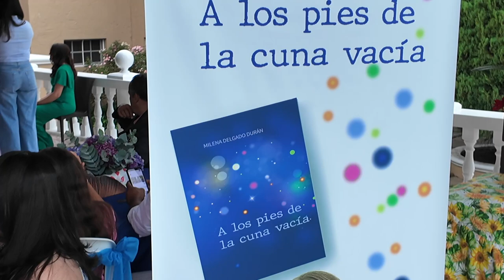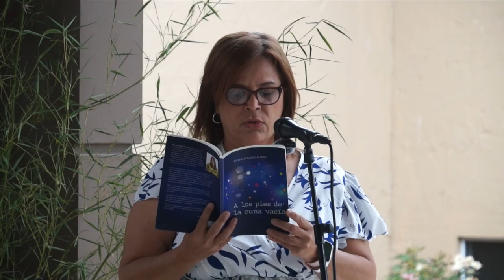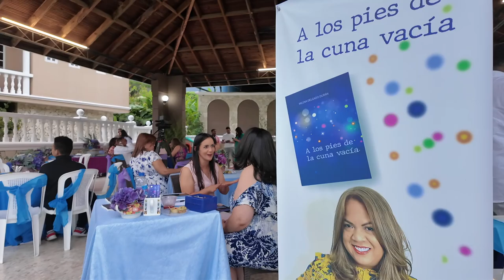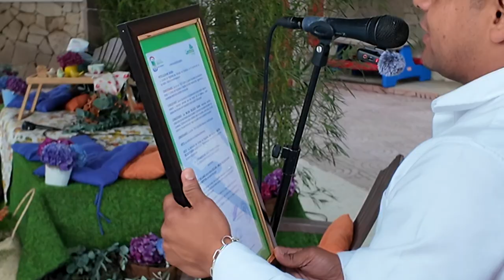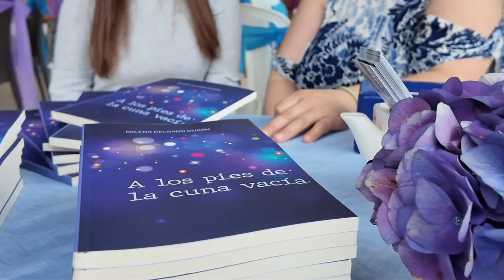¨A los pies de la cuna vacía¨. Puesta en circulación Por Milena Delgado en Constanza.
¨A los pies de la cuna vacía¨, la nueva obra de Milena Delgado Durán
La escritora dominicana residente en Estados Unidos, fue declarada Hija Meritoria del municipio de Constanza
Constanza, provincia La Vega.-Lunes 8 de julio 2024.-Entre mantas de diversos colores, canastas y flores, la escritora Milena Delgado Durán presentó su más reciente libro en un picnic literario, realizado en las instalaciones del Hotel Constanza Villas & Club.
Tener la valentía para contar episodios de tristeza, expuestos en una enorme pizarra, hace grande a quien los cuenta. Y Milena Delgado Durán, nuevamente nos sorprende con un bálsamo para el alma, refirió sobre el libro la periodista dominicana Grisbel Medina.
¨Con la pluma delicada que la caracteriza, Milena reaparece con la otra parte de la historia, dejando nuevamente su alma expuesta, al compartir detalles de sus batallas y sus miedos; mostrando el camino de la esperanza y la gratitud, después de padecer la muerte de su hijo¨, expresó Medina durante el Picnic Literario realizado en Constanza.
Luego, la autora aseguró que con su nueva obra salda la deuda que tenía con sus lectores al compartir la otra parte de la historia. ¨El libro Belleza oculta fue el lienzo donde plasmé mi dolor y con el que aprendí a usar la escritura como terapia. A los pies de la cuna vacía, es mi graduación, porque está escrita desde la esperanza, el agradecimiento y la fe, expresó la escritora constancera Milena Delgado.
Milena hizo una revelación de portada en enero del presente año y seis meses después presentó su libro en un picnic literario, lo que evidencia su espíritu de  innovación y creatividad. La portada fue diseñada por Liliana Peralta.
En el acto de presentación, el alcalde de Constanza, Francisco Marte Hernández, declaró a Milena Delgado como ¨Hija Meritoria¨ del municipio, resolución avalada por el Concejo de Regidores.
Valoración
Sobre "A los pies de la cuna vacía", la comunicadora social, Lily Montaño Grullón declaró que en el libro se aborda la pérdida de un hijo, pero además se conocen los amores que vinieron después, los bebés arcoíris, los recién nacidos literarios, nuevos aromas, amigos y una nueva vocación despertada en la escritura".